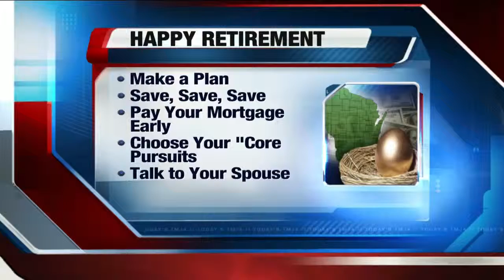Happy retirements about more than money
Whether retirement is a couple years or couple decades away, most people worry about one thing - will I have enough money to last until I die? But, a happy retirement is about more than money. Tony Drake, with WealthWisconsin.com, joined Live at 4 with more.